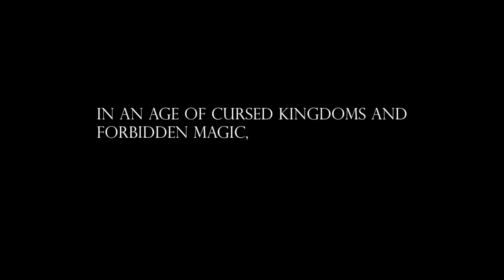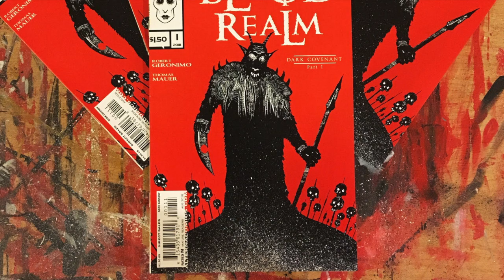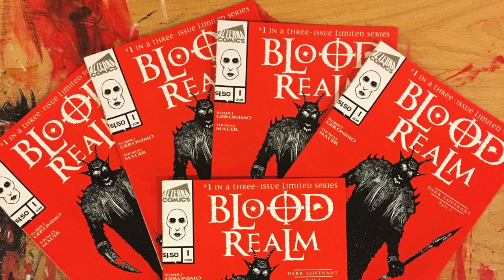BLOOD REALM ⇒ The Blighted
The Blighted

SPECIAL THANKS
⇒ To all of my readers and supporters of the Blood Realm saga